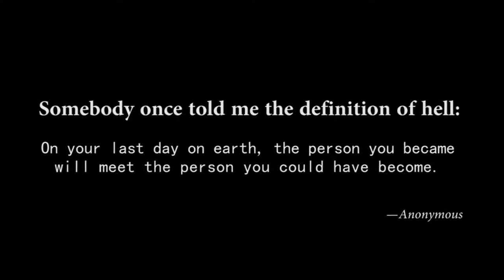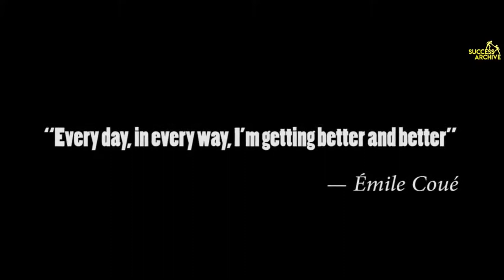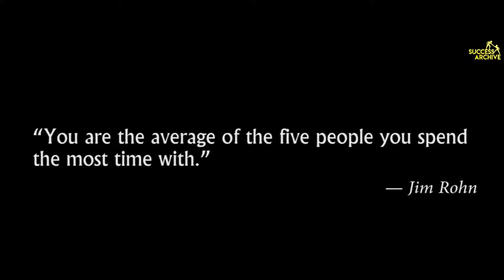DESTROY WHAT DESTROYS YOU MOTIVATIONAL SPEECH VIDEO LIFE CHANGING SPEECH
3 Powerful Elements of Energy That Produce Genuine Life Change

Lifting our individual lives to a new level of achievement, joy and peace requires much more than good intentions and even more than a new set of resolutions. There are significant sources of energy required to genuinely change anyone's life for the better. To truly change, any of us will need the impact of these forces: light, life and love.

It is easy to be afraid of light. Light can reveal our weakness and our failures. Getting more light means sharing truth about ourselves with someone else. By opening up the windows into our inner selves, we can begin to bring thoughts, fears and desires out into the open light where they will be powerless to keep dragging us down. In the light, they will begin to vaporize.

More light also means gaining truth through increased knowledge about myself, about others and about the reality of my circumstances. Without more truth, we will have little or no motivation to change. Truth impacts our thinking because it destroys the power of lies that have infected our thinking. When we orient our thoughts around truth, then our thinking will tend to guide our lives toward amazing destinations.

The force of life is constantly at work in us and is also at work all around us. Negative thinking and belief in falsehoods can dampen the positive forward pressure of life. Plus, to truly change, we need our inner life recharged from a source that comes from outside ourselves. This life from outside can enter our inner being through inspiration and by our becoming part of a truly meaningful story.

Many of us are living stories that are basically meaningless. These are stories that we have created for ourselves which appear to minimize risk. They seem like "safe" stories. But, at some point they become frustrating because they lead nowhere and accomplish nothing. A bigger story requires bigger vision and bigger risk.

A story with passion, meaning, and adventure will stir our soul and give us motivation. Movement from our safe story to a story with Life energy will generally require us to wake up, to begin to seek a new story, and will probably require someone to help us sort out our thinking. We need someone who can hear our ideas and give us feedback.

When someone genuinely listens to us, truthfully opens their life to us and shares their perception of our lives, then we experience a new level of love. Love comes to us as another person accepts us even though they see our weaknesses and don't totally agree with or understand us. Love provides important support for life change because we all need encouragement and the perspective of someone who is not part of our life challenges.

More light, life and love will require help from a friend, or a coach or from an appropriate small group relationship. Light, life and love work together as 3 powerful and essential energizing elements that will bring lasting life transformation